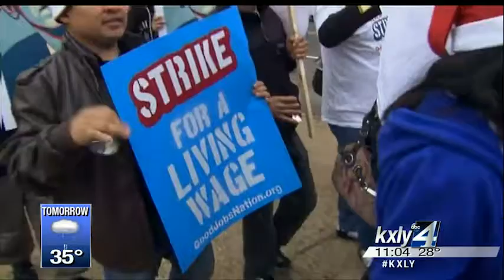Local impact of the push to raise minimum wage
Minimum wage was a key topic in President Obama's State of the Union address Tuesday night. He wants to raise it from $7.25 an hour to $10.10 an hour for federally contracted workers. KXLY4's Ian Cull reports.